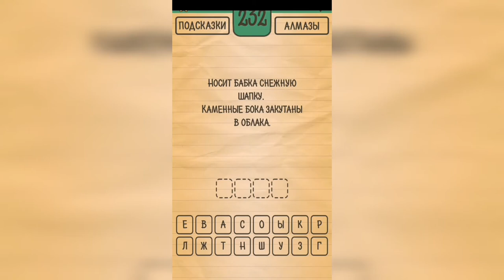Загадки Ребусы Шарады / Загадка / Уровень 232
Как пройти Загадки Ребусы Шарады, ответы, решение раздел Загадка Уровень 232 Носит бабка снежную шапку, каменные бока закутаны в облака.

Привет, ребята!